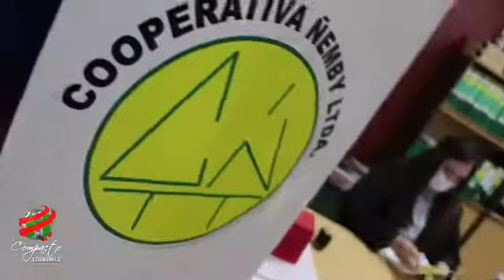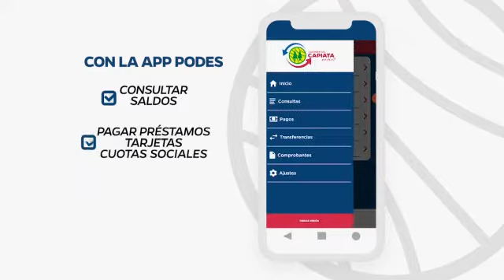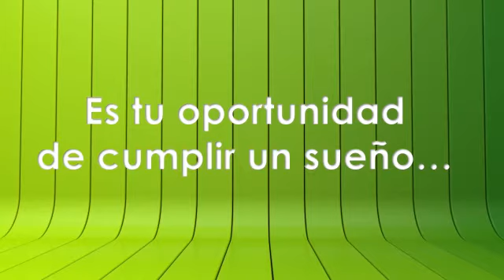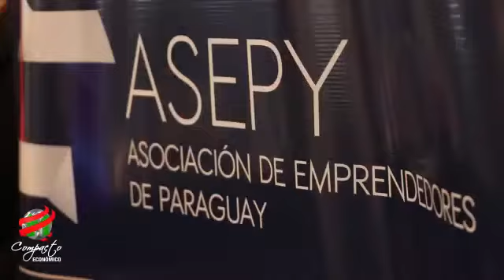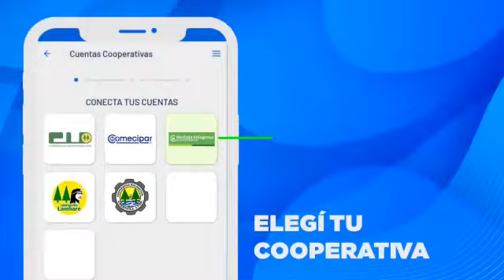COMPACTO ECONOMICO Martes 07 de Setiembre de 2021 1966